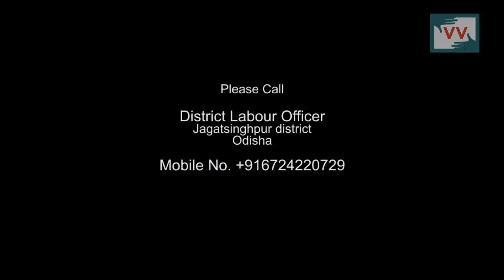Gender Discrimination in wages in Kartutha village, Odisha - Anupama Reports for indiaUnheard